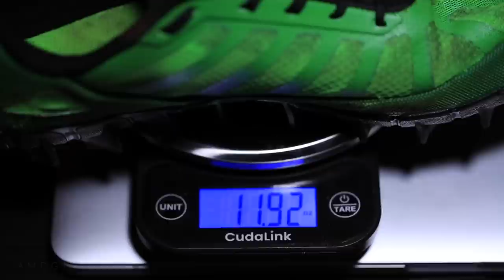INOV-8 MUDCLAW G 260 First Impressions after 8500+ feet of Vertical Running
INOV-8 MUDCLAW G 260 First Impressions after 8500+ feet of Vertical Running, it was an exciting day above Mount Morrison and Red Rocks in Colorado. This mountain above Denver Colorado is quickly turning into a favorite spot of mine to go get some quick vertical. The recent snow storm in Colorado made for some great mud to dig through with the Inov-8 Mudclaw G 260 running shoe. This running shoe is a very niche shoe, designed for uphill running in mud, perfect for the Lake District in Britain, the birthplace of the Inov-8 brand in 2003. I must say that the confidence gained through these shoes by having the Inov-8 Mudclaw g 260 on my feet was a nice shot of freedom for today's run. We are going to keep ascending as we prepare together for this marathon business.

🔻Mailing Address 🔻
USA

Seek Beauty
Work Hard &